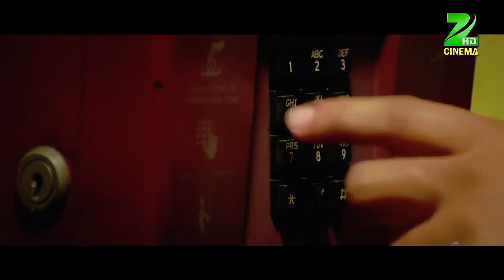Zara Dekh Mera Deewanapan - Footpath Full HDTV Song 1080pHD